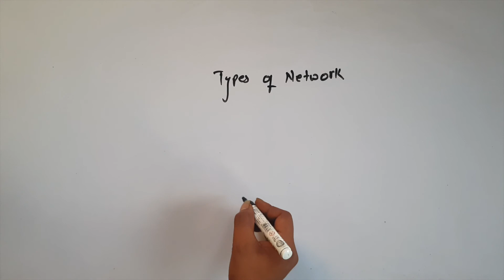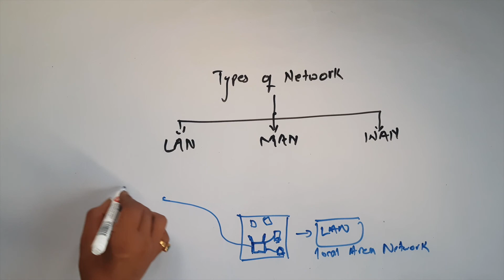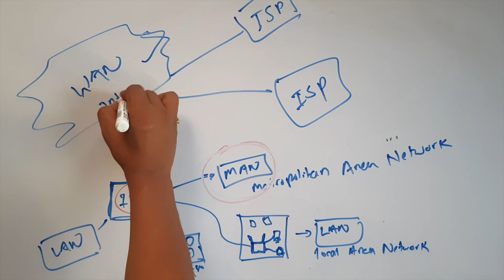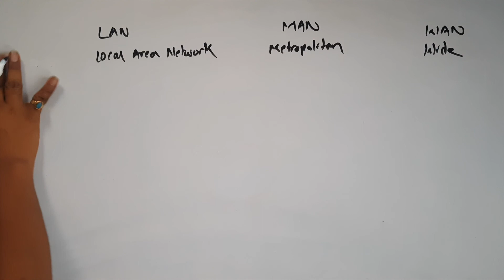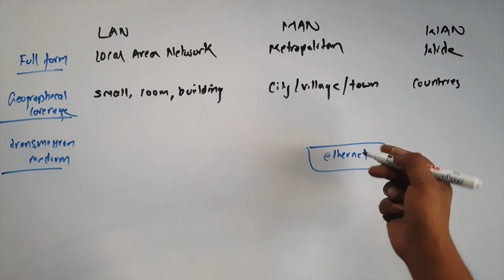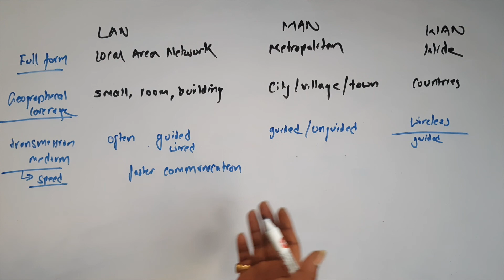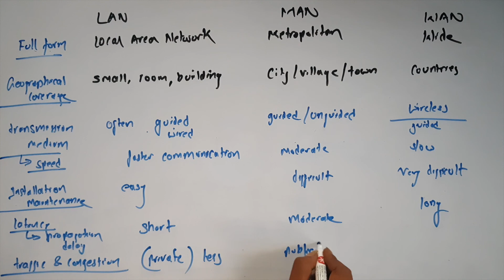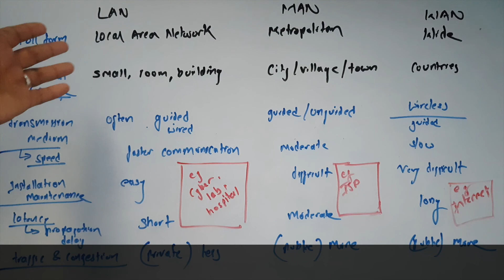LAN vs MAN vs WAN || Types of Network with example || Day 5 || Readersnepal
Computer fundamental chapter 1 Computer networking and telecommunication of class 10 SEE Computer Science. Day 5 video on types of network with example. Comparison of LAN, MAN and WAN.